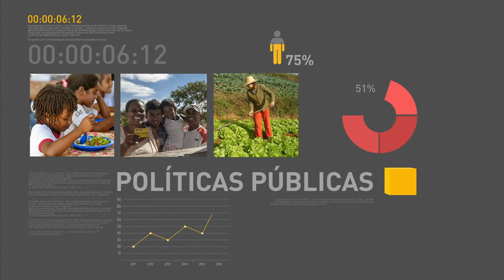Ministro fala sobre ações do governo federal para diminuir desemprego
REPÓRTER NBR 16H - 30.08.16: Em entrevista exclusiva, Nogueira também falou das ações do governo federal para diminuir o desemprego no país. Nogueira também alertou trabalhadores que ainda não retiraram o abono salarial. E mais: Brasil celebra acordo para aumentar exportação de gado para a Turquia. Veja também: municípios tem até esta quarta-feira (31) para cadastrar prestação de contas dos recursos recebidos do governo federal para pagamento do Bolsa Família.